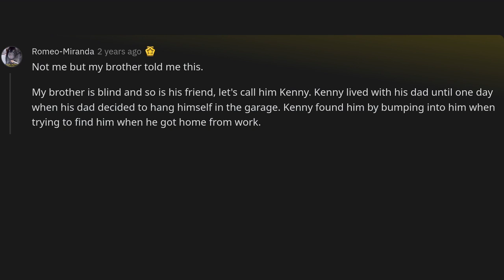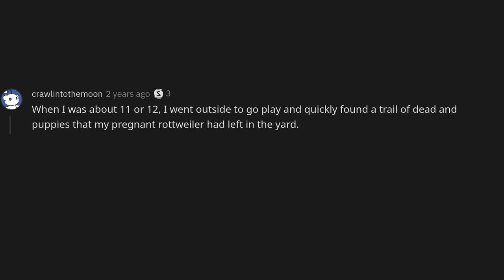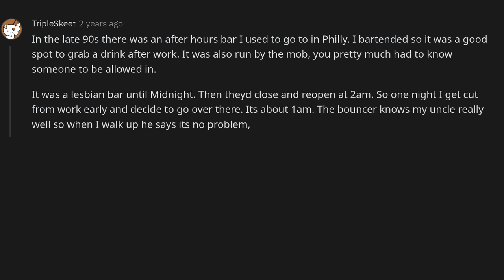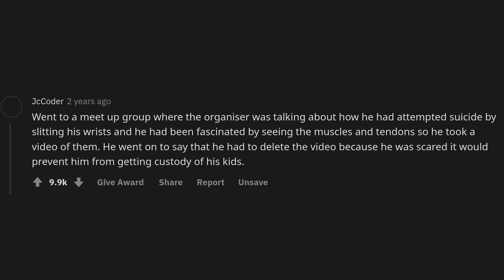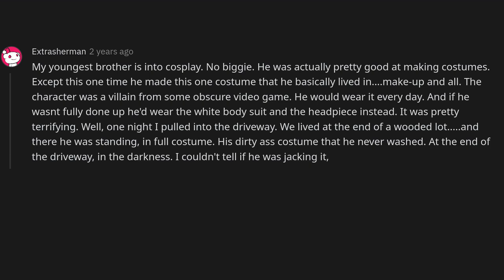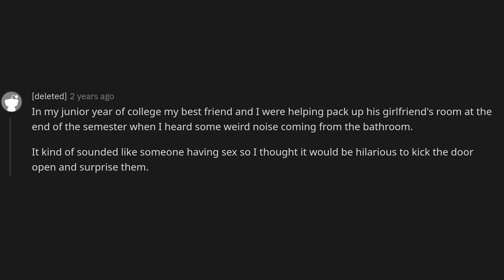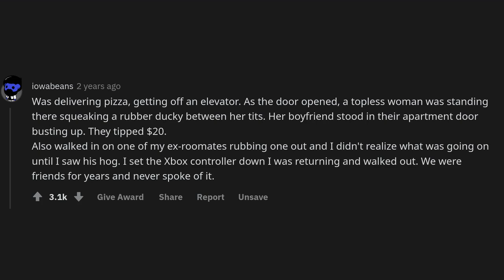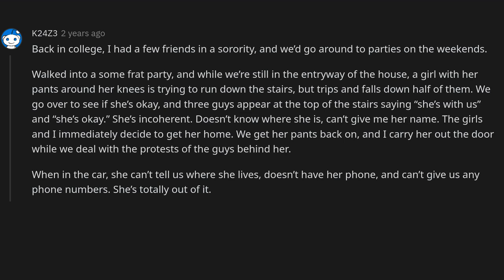What is the most ducked up sh*t you've walked in on?